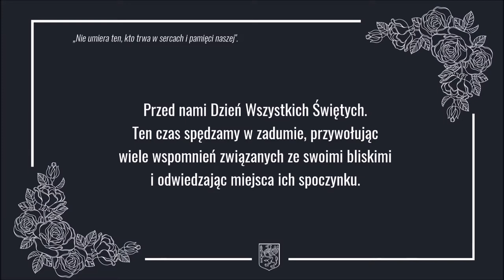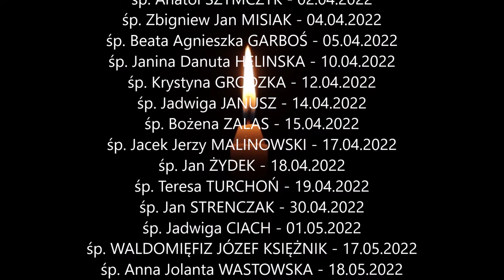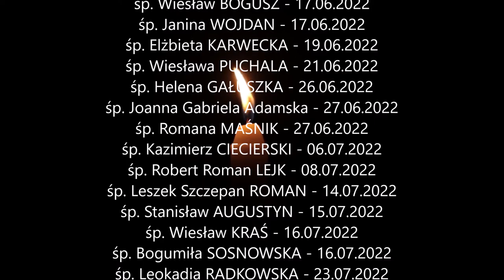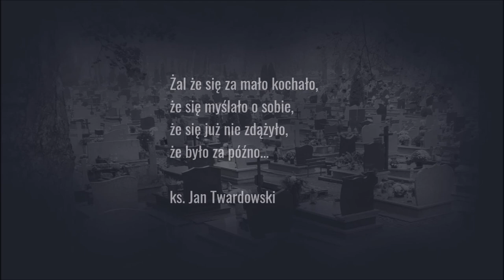Wszystkich Świętych - Polanów 2022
Dzień Wszystkich Świętych to szczególny czas, który spędzamy w zadumie, przywołując wiele wspomnień związanych ze swoimi bliskimi i odwiedzając miejsca ich spoczynku.
Jest to dzień pełen zadumy, ale również tęsknoty… za Tymi, którzy odeszli.
W 2022  roku pożegnaliśmy na zawsze wielu mieszkańców gminy Polanów.
PAMIĘTAJMY O NICH!